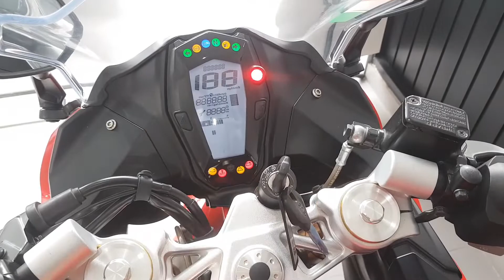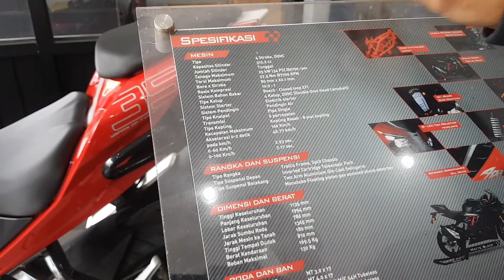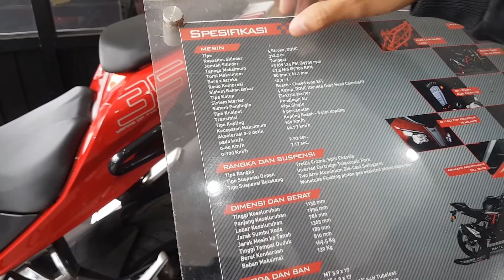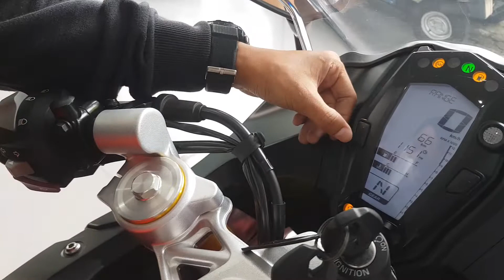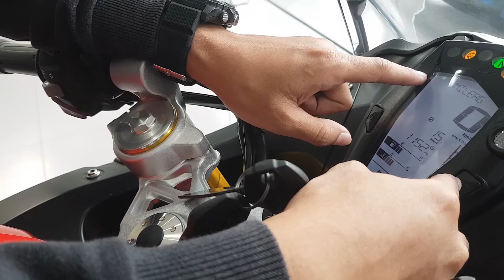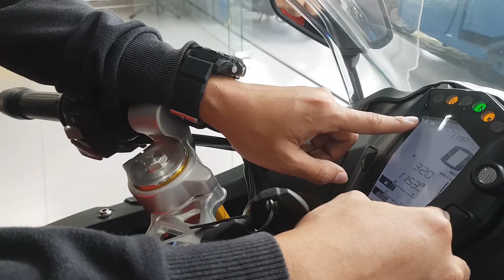First Impresion TVS Apache 310 Race Spec Dengan Harga Yang Terjangkau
Kali ini cuman sedikit Review Mampir Di Dealer TVS First Impresion TVS Apache 310 Race Spec Dengan Harga Yang Terjangkau.
Vidio ini saya sajikan dengan cara bercanda, sehingga jika ada salah kata atau ada yang kurang berkenan saya Mohon Maaf.
Maturnuwun,

Alamat Dealer TVS Jogja :
Jl. Menteri Supeno No.122, Pandeyan, Kec. Umbulharjo, Kota Yogyakarta, Daerah Istimewa Yogyakarta 55161

motor
otomotif
modifikasi
motorcycle
motor tvs
tvs cargo
tvs apache
tvs apache 310 rr
tvs callisto
tvs ntorq 125
review tvs
review dealer tvs
tvs jogja
dealer tvs